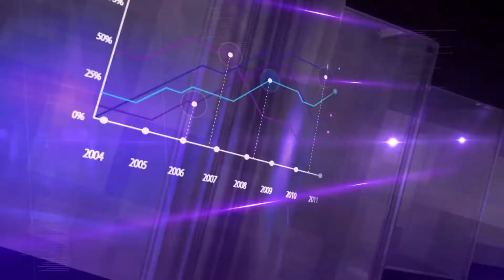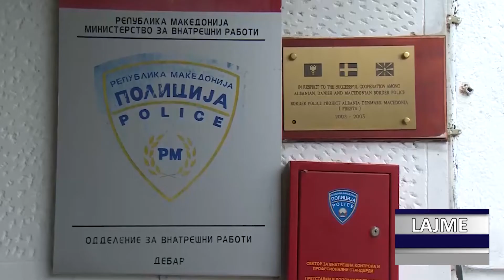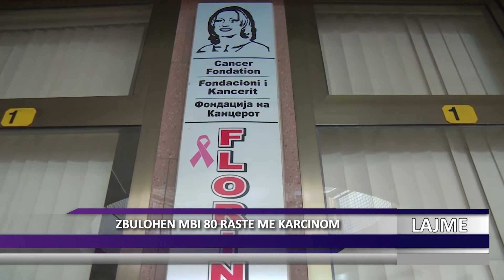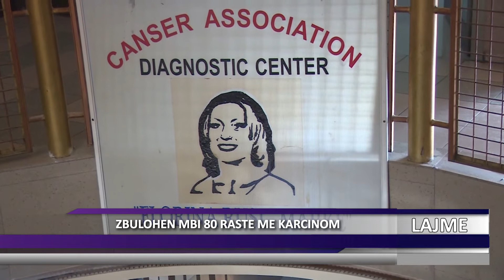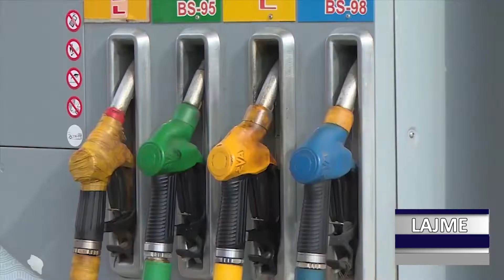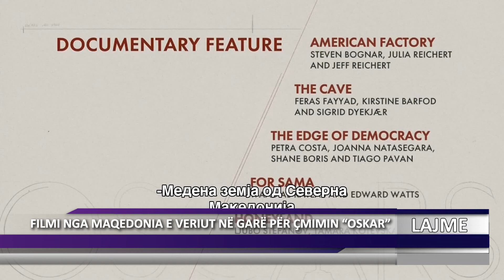DNEVNIK ALB 14 01 2020